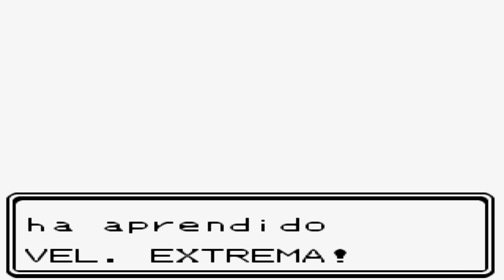Pokémon Cristal - Episodio 33: El peligroso Monte Mortero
Hola. Seguimos entrenando para la Liga Pokémon. Hoy visitaremos y exploraremos el Monte Mortero. Un lugar gigantesco. Recibiremos una recompensa por llegar al final del monte. :P